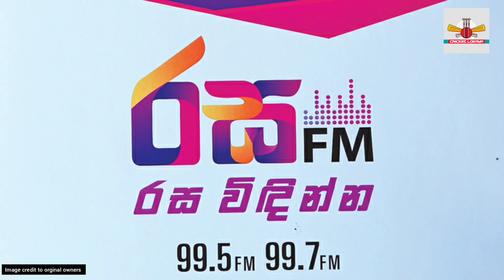Broadcasting channels in Sri Lanka vs England|sri lanla vs england broadcasting channels|sl vs eng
ශ්‍රී ලංකා හා එංගලන්තය තරගාවලිය විකාශනය වන නාලිකාව|Broadcasting channels in Sri Lankab vs England|sl vs eng 2021

✔Broadcasting channels in Sri Lanka and England

✔five icon players named for the Lanka Primer League 2021|lpl 2021|LPL 2021 players-

ක්‍රිකට්_ලෝකය

Keywords -